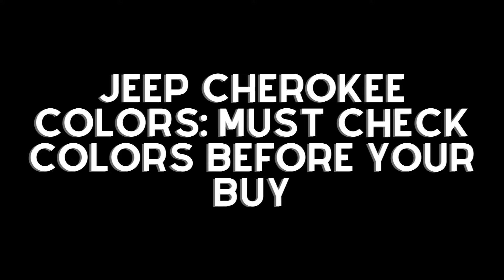Jeep Cherokee Colors: Must Check Colors Before Your Buy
Jeep Cherokee is available in Five different colors - Deep Cherry Red Crystal Pearl, Brilliant Black Crystal Pearl, Bright White, Granite Crystal, Billet Silver.